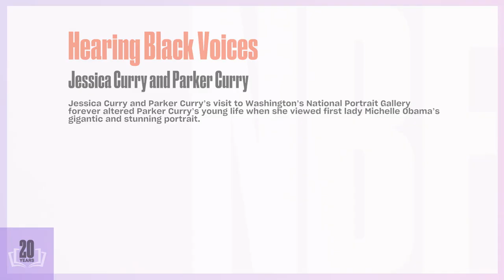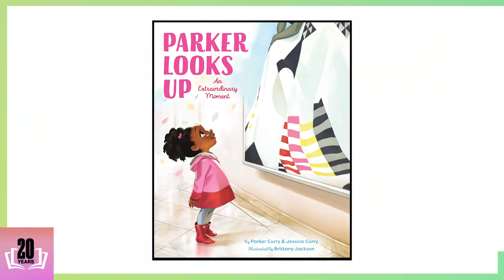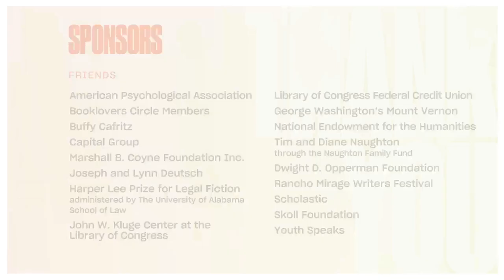Jessica Curry and Parker Curry (Hearing Black Voices Thread): 2020 National Book Festival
In "Parker Looks Up: An Extraordinary Moment" (Aladdin), a visit to Washington’s National Portrait Gallery forever alters Parker Curry’s young life when she views first lady Michelle Obama’s gigantic and stunning portrait. Parker Curry is 5 years old; her co-writer is her mother, Jessica Curry.